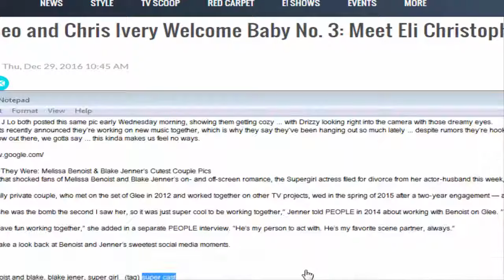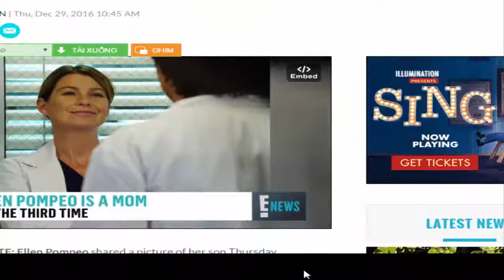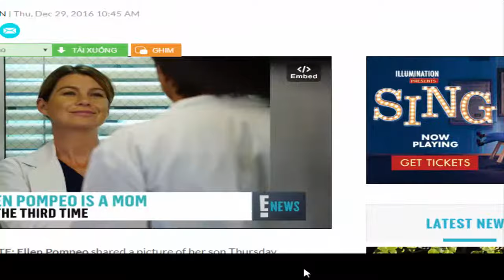Ellen Pompeo and Chris Ivery Welcome Baby No 3 Meet Eli Christopher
Ellen Pompeo and Chris Ivery Welcome Baby No  3 Meet Eli Christopher  goo.gl/zvLxPj

Ellen Pompeo and Chris Ivery are now the proud parents of three, her rep confirms to E! News.

"Family and baby are all doing great," the Grey's Anatomy actress' rep told Us Weekly Thursday, shortly after pictures of Ivery hiking with his newborn child were published by The Daily Mail. Details, including the baby's measurements, name, sex and weight, have not yet been revealed.